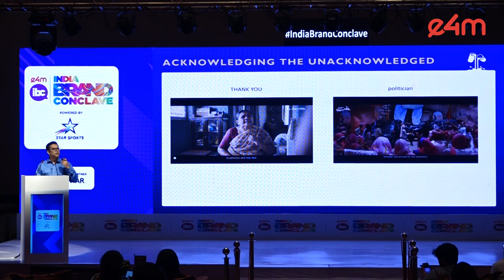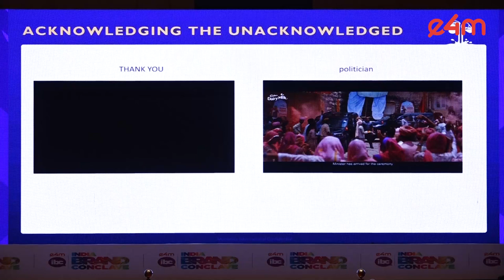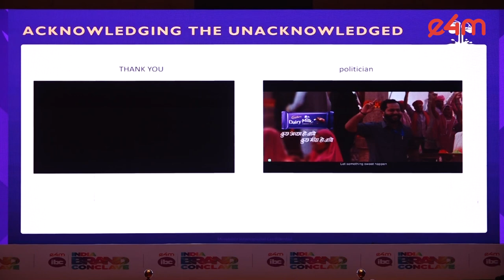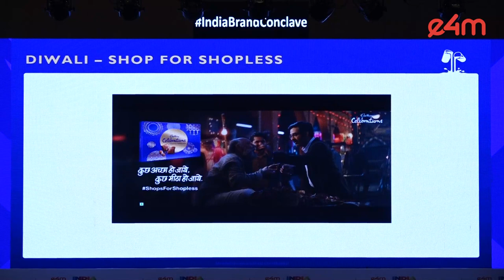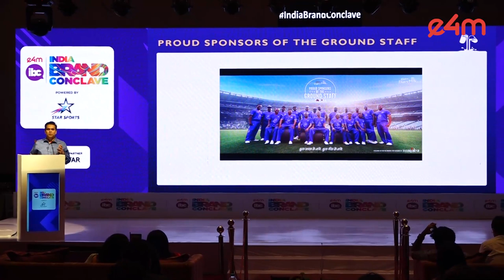IndiaBrandConclave: Session on 'Purpose Beyond Taste: Mondelez's Journey in Building Iconic Brands'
Explore the multifaceted universe of Mondelez India, where every brand is a story waiting to be savoured and celebrated. Hear Mr Nitin Saini, Vice President - Marketing for Mondelez India Foods share insights on ‘Purpose Beyond Taste: Mondelez's Journey in Building Iconic Brands’.